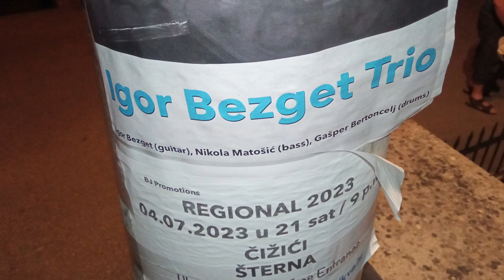Igor Bezget Trio, LIVE; Čižići, otok Krk, 4.7.2023. fragments